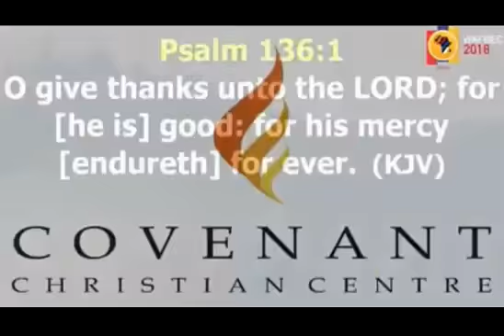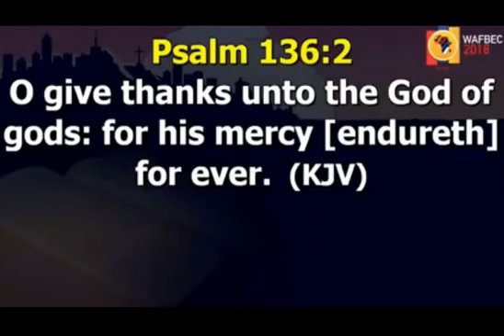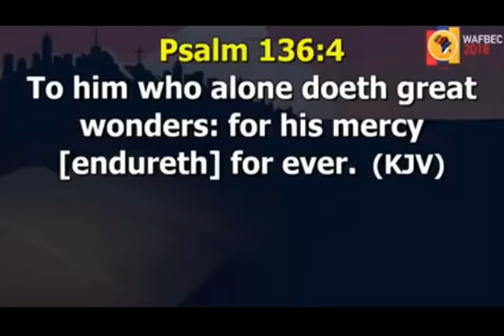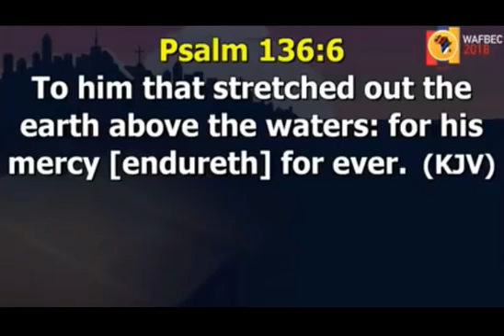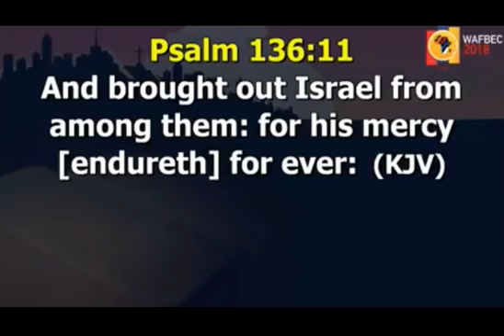Olumide Iyun - Strong Prophetic Spontaneous Worship @ WAFBEC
Olumide Iyun is a songwriter, worshipper, keyboardist and producer. He is married to Itunuade and they have two children. They are based in Lagos in southwest Nigeria.
As a child growing up in the quiet city of Ibadan, Nigeria, Olumide displayed reasonable musical ability and that talent was honed through the years through school work, various choirs and music mentors. He became caught up in worship as a young believer while listening to music ministries such as Vineyard Music, Maranatha, and Hosanna Integrity, and he absolutely loved the experience of worship in his local assembly at the time, Christ Chapel Ibadan. As he sought the face of the Lord concerning the purpose of his life, Olumide felt the call of God to serve in worship and has stayed faithful to the call over the last 24 years.
He has served as Music Director at Christ Chapel International Churches, Port Harcourt, Christ Chapel International Churches, Ibadan, This Present House Lagos, and he currently serves in the leadership of Covenant Christian Centre, Lagos. He has released four albums, Behold The King (2011), No One Like Our God,(2015), and his latest works, Unlimited God Volumes 1 & 2 released in November 2017. The dual-album release features 21 songs of intense praise, worship and prophetic declarations, and are a half-instalment of 4 albums due by Easter 2018. It features outstanding ministers such as Mairo Ese, Chingtok Ishaku and Jerry Omole.